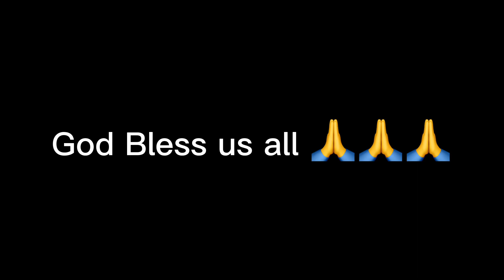Namalimos ako sa France pang bili ng Kape 🙈🤗🙀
Dahil na stranded kmi sa gasoline station sa France for 24hrs alang tulog at naubusan ng pera 🙈🙀